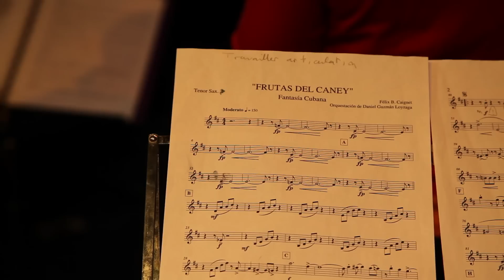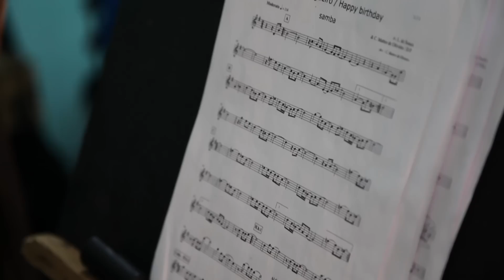Orchesta MI SOL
Orchestre dirigé par Eduardo FERNANDEZ
Les Ateliers ont lieu tous les mercredis
dans la salle Louise Michel
au 80 Boulevard du Génénral Leclerc, 92110 Clichy.
Métro : Mairie de Clichy.
Consultez le calendrier des dates
des ateliers et des répétitions
Les stages - répétitions ont lieu
un samedi par mois de 14H00 à 18H30
à l'Espace Henry Miller,
3 rue du Docteur Alber Calmette, Clichy